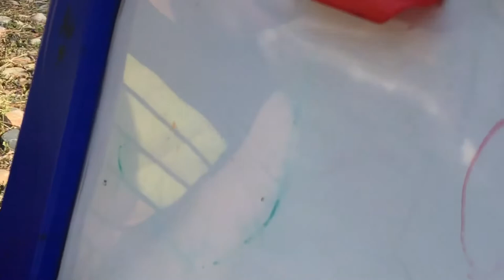Robbie shoots up a Crayola white board/chalk board easel with his bb gun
Can you shoot through a Crayola white board/chalk board easel with a Splatter Ball? A Red Ryder BB gun? or A Daisy 880 Powerline air rifle?
We are on location at the Cat Ranch to find out.